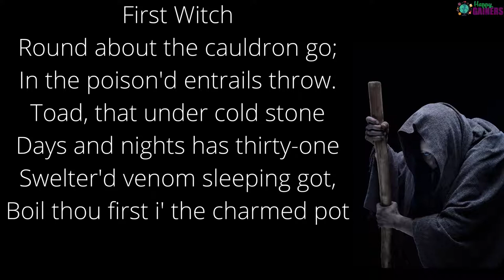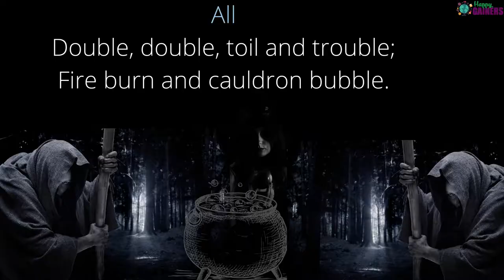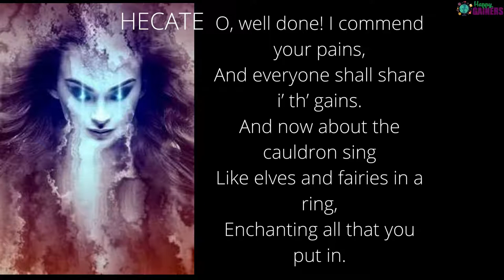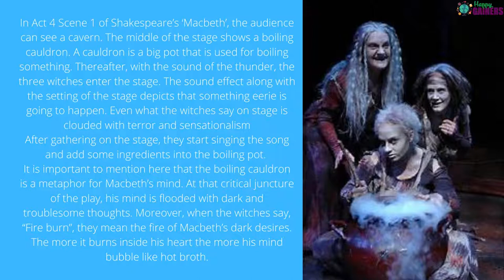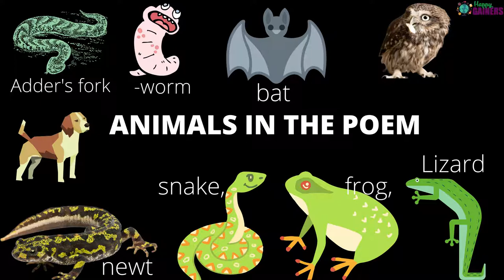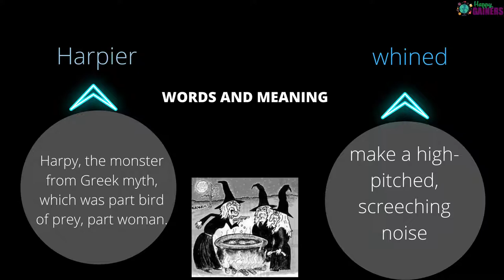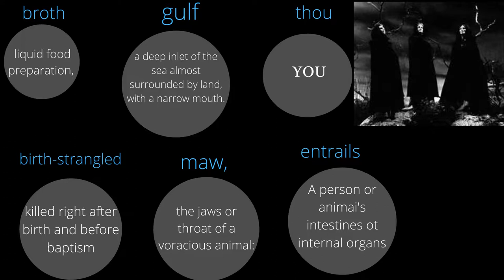Double, Double, Toil and Trouble Annotations for the Witches' Chants 4 1 1 |Macbeth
Macbeth (Act IV, Scene 1)

"The Witches' spell", performed by Octavia Selena Alexandru.

"Thrice the brinded cat hath mew'd.

Thrice and once the hedge-pig whined.

Harpier cries "'Tis time, 'tis time."

Round about the cauldron go;
In the poison'd entrails throw.
Toad, that under cold stone
Days and nights has thirty-one
Swelter'd venom sleeping got,
Boil thou first i' the charmed pot.

Fire burn, and cauldron bubble.

Fillet of a fenny snake,
In the cauldron boil and bake;
Lizard's leg and howlet's wing,
For a charm of powerful trouble,
Like a hell-broth boil and bubble.

Scale of dragon, tooth of wolf,
Witches' mummy, maw and gulf
Of the ravin'd salt-sea shark,
Root of hemlock digg'd i' the dark,
Liver of blaspheming Jew,
Gall of goat, and slips of yew
Silver'd in the moon's eclipse,
Nose of Turk and Tartar's lips,
Finger of birth-strangled babe
Ditch-deliver'd by a drab,
Make the gruel thick and slab:
Add thereto a tiger's chaudron,
For the ingredients of our cauldron.

Cool it with a baboon's blood,
Then the charm is firm and good.

O well done! I commend your pains;
And every one shall share i' the gains;
And now about the cauldron sing,
Live elves and fairies in a ring,
Enchanting all that you put in.

By the pricking of my thumbs,
Something wicked this way comes.
Open, locks,
Whoever knocks!"
Shakespear Macbeth monologues happygainers kids#education